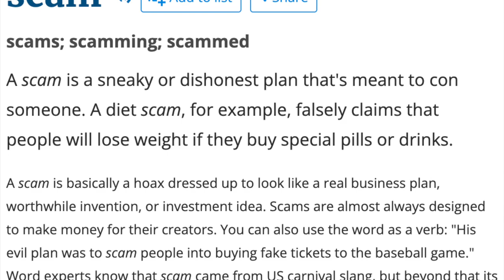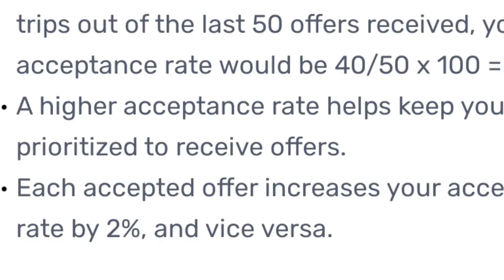Why Walmart Spark Acceptance Rate is LITERALLY A SCAM!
Walmart Spark Drivers NEED TO KNOW why acceptance rate is LITERALLY A SCAM! Many Walmart Spark delivery drivers believe that getting a high acceptance rate leads to making more money as a walmart spark driver, so I read EXACTLY what Walmart Spark says about acceptance rate, getting orders, and making more money as a Walmart Spark driver!

Maintain your tires with this Cordless air compressor!

This Collapsible Utility Wagon makes grocery delivery a breeze!

Check Engine light on? Figure it out with this!

AMAZON RECOMMENDATIONS TO MAKE DELIVERIES EASIER, FASTER, AND BETTER!!!

GROCERY DELIVERY:
IKEA Shopping Bag
Collapsible Folding Utility Wagon
Lightweight Stair Climbing Cart
Insulated Shopping Bags for Groceries or Food Delivery
Reusable Ice Packs

RESTAURANT FOOD DELIVERY
BlueVoy Insulated Food Delivery Bag
Deluxe Carry Caddy
PopSockets PopWallet+
PopSockets PopMount: Car Dash and Windshield Mount
PopSockets PopMount 2: Vent Mount for PopSockets Grips - Black
Bluetooth FM Transmitter for Car Kit with Hands-free Calling and 3 USB Ports
IMPORTANT LINKS!

Hi, sign up to be a Spark driver at the Once approved, install the Spark Driver app and complete the in-app setup using my referral code "CM20DUIB" so that we can both earn an incentive once you complete enough Spark trips!

Download GetUpside: This free app gets you cash back on gas!